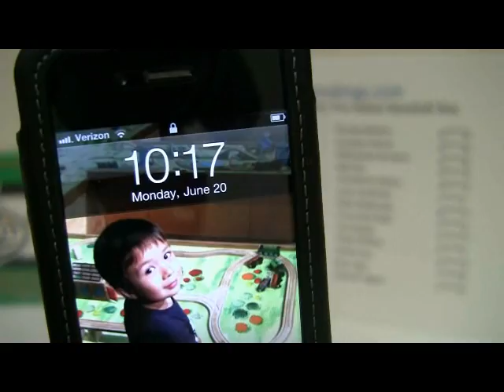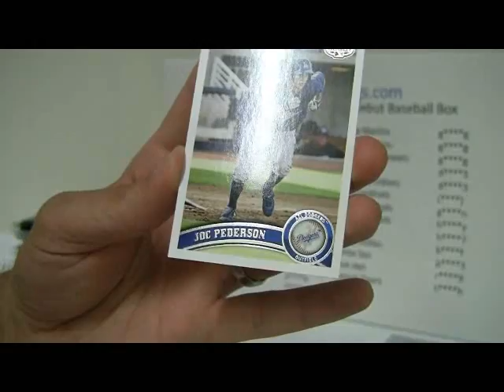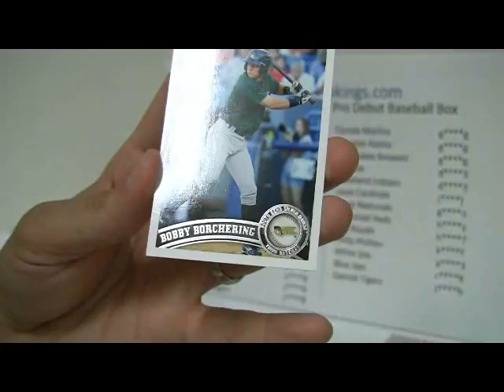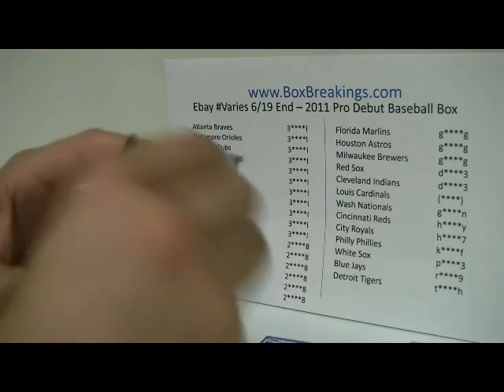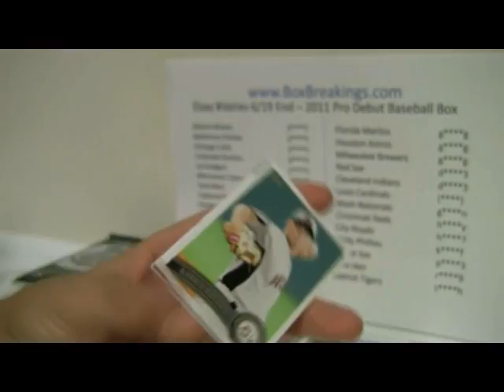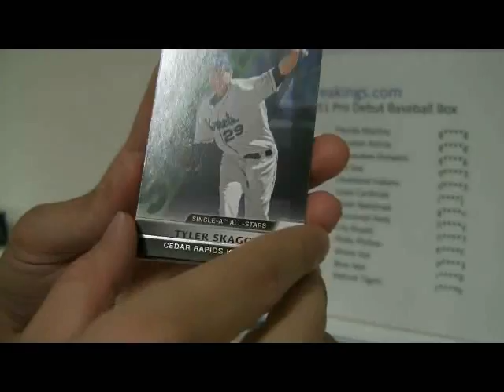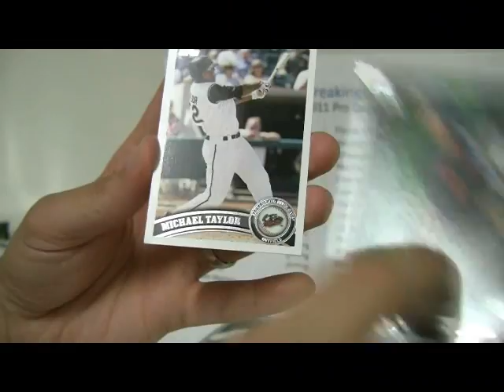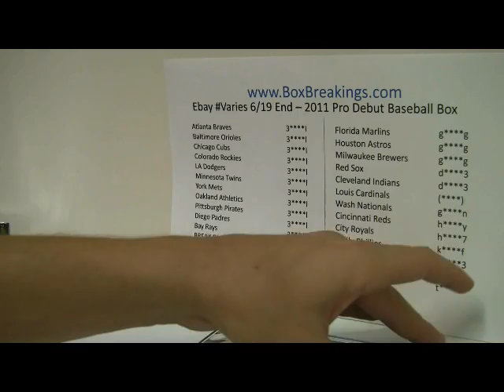reval ending 19JUN 2011 Pro Debut